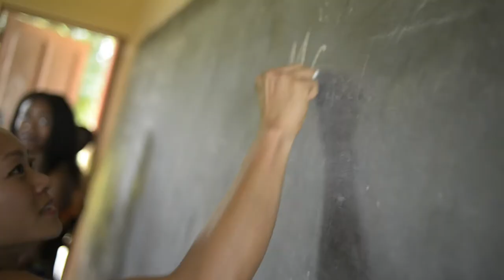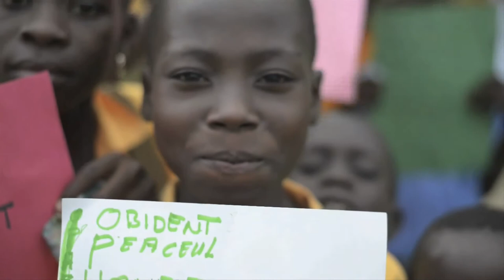Unified For Global Healing - Ghana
Unified for Global Healing is an organization providing medical care and community art programs.